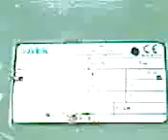BORENG AIR :(HAJI RAMLI)+TEL:017-9733062